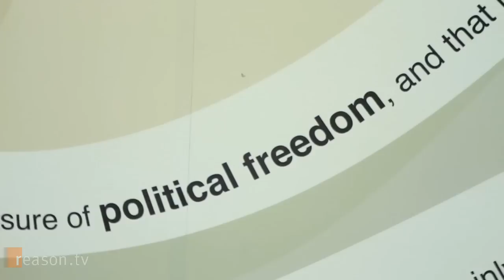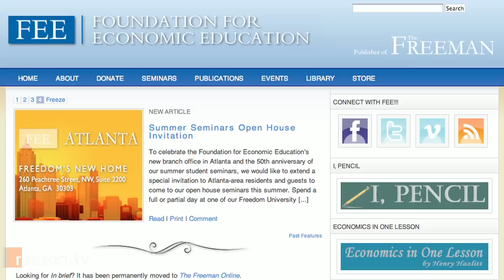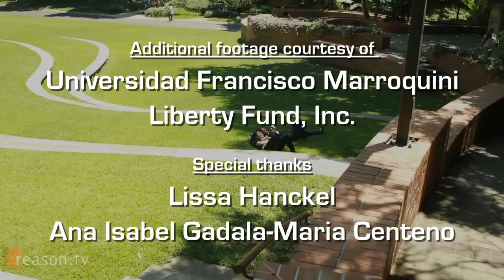Universidad Francisco Marroquin (aka University of Free Marketeers)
Guatemala's Universidad Francisco Marroquín, which economist Walter Williams described as an island of economic sanity in a sea of socialism, is a truly unique place.

Founded by "Muso" Manuel Ayau in 1971, the mission of Universidad Francisco Marroquín is to teach and disseminate the ethical, legal and economic principles of a society of free and responsible persons. In other words, the people at UFM want the people of Guatemala to be free. This is, of course, no small task in a country that has been plagued by political corruption and socialist policies for so long.

However, as UFM graduate Alfredo Guzmán told us, "sometimes thoughts become things." And Guzmán knows what he's talking about. In the late 90s, Guzmán and other UFM graduates successfully privatized Guatemala's state-run telecommunications monopoly and opened up the market to competition. How did that free market experiment work out? In 1995, there were only 300,000 phones in Guatemala; today, 13 million Guatemaltecos own more than 18 million phones.

Approximately 9 minutes. Produced by Paul Feine & Alex Manning.

for downloadable versions and go to Reason.tv's YouTube Channel to receive automatic notification when new material goes live.